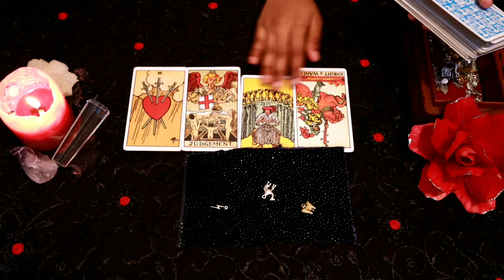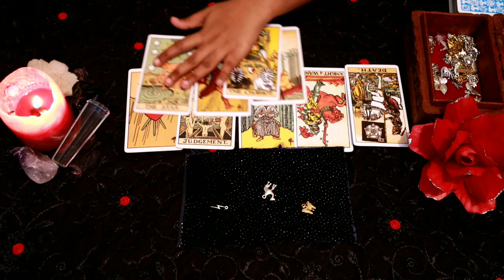Aries daily love tarot reading 💖 YOUR PERSON WANTS TO REWRITE THE STARS 💖 29 FEBRUARY 2020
Hi guys !